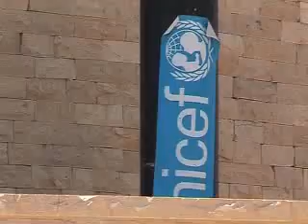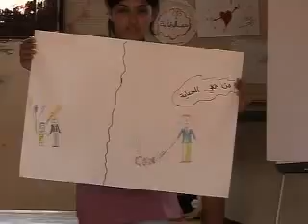UNICEF One year later, healing the scars of war in Lebanon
BEIRUT, Lebanon, 12 July 2007 -- A year has passed since a 34-day war broke out between Hezbollah and Israel, plunging Lebanon into a sudden and intense humanitarian emergency.
When the active fighting ended on 14 August 2006, people who had fled southern Lebanon rushed back home. Essential infrastructure, such as water systems and schools, had been heavily damaged or destroyed in many villages.
Over the past year, UNICEF Lebanon and its partners have worked to alleviate the risks posed by 1 million unexploded cluster bombs and other munitions, which pose a particular threat to young children.